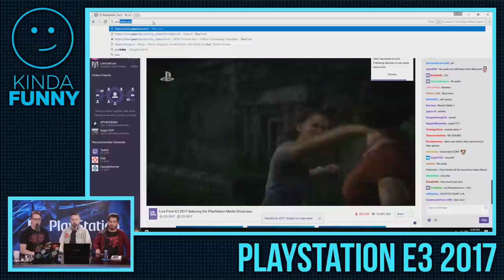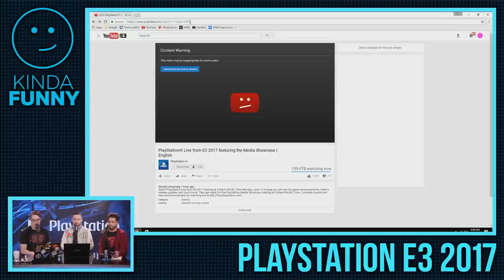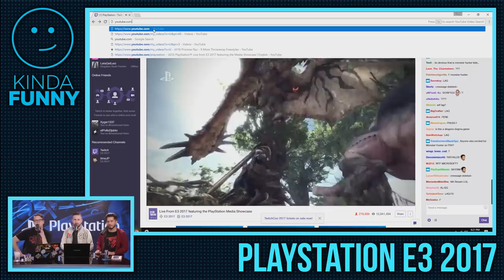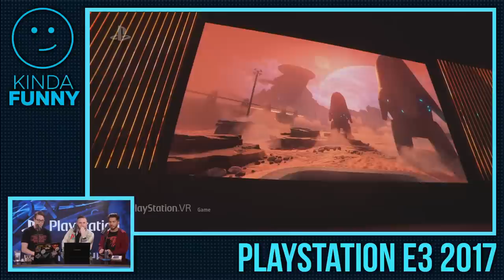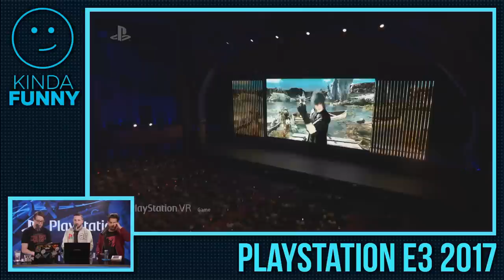Kinda Funny Talks Over The PlayStation E3 2017 Press Conference (Live Reactions!)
Kinda Funny give their live reactions to the PlayStation E3 2017 press conference!